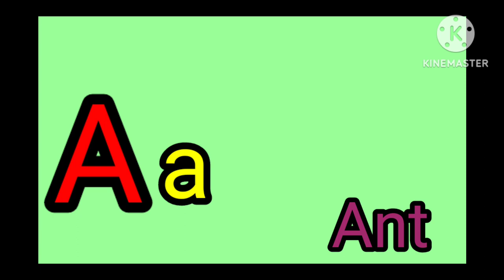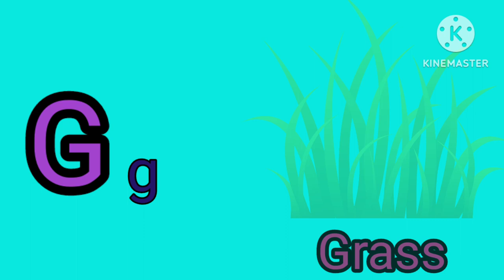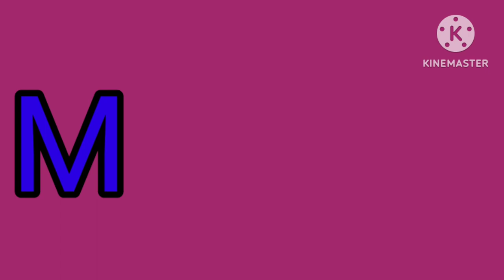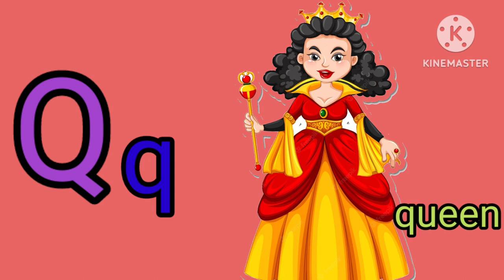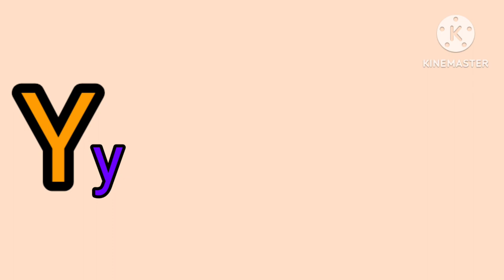A for apple,b for ball,abcd,phonics song | Lara Lappa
A for apple b for Apple
Apple song
ABCD
ABCD song
A for apple b for ball
ABCD rhymes
ABC song
Online class
A se anar
Aseanar

A_se_anar
Aa se aam
Aaseaam
Aa_se_aa
a for apple
aforapple
a_for_apple
b for ball
bforball
b_for_ball
Hindi varnmala
hindivarnmala
hindi_varnmala
Hindi varnmala for nursery
Hindi varnamala
HindiVarnamala
Hindi_Varnamala
hindi varnmala
kids cartoons
kids songs
Guruji
AO KIDS
Hindi English Pathshala
edubuzzkids
Kiddos World TV
DJC Kids
Egor&Co
हिंदी वर्णमाला
हिंदीवर्णमाला
हिंदी_वर्णमाला
हिन्दी वर्णमाला
हिन्दीवर्णमाला
हिन्दी_वर्णमाला
हिंदी व्यंजन
हिंदीव्यंजन
हिंदी_व्यंजन
हिंदी स्वर
हिंदीस्वर
हिंदी_स्वर
हिंदी स्वर व्यंजन
हिंदीस्वरव्यंजन
हिंदी_स्वर_व्यंजन
abcd song
abcdsong
abcd_song
hindi alphabets
hindialphabets
hindi_alphabets
hindi alphabet
hindialphabet
hindi_alphabet
अ से अनार
असेअनार
अ_से_अनार
आ से आम
आसेआम
आ_से_आम
क से कबूतर
कसेकबूतर
क_से_कबूतर
kids song
kidssong
kids_song
hindi
english